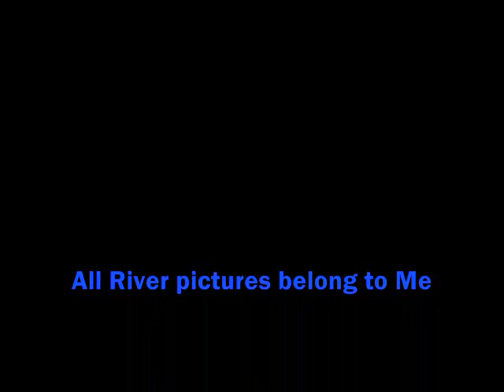Flint River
These pictures are all mine from the Flint River located in Georgia, USA. All taken in/or around Mitchell County (Camilla, GA)  The Power Dam pictures come from a private forum member.